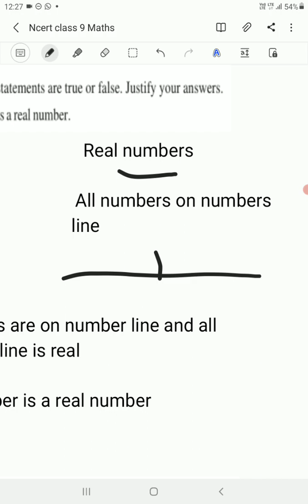Ncert class 9 maths Exercise 1.2 fully Solved in Tamil